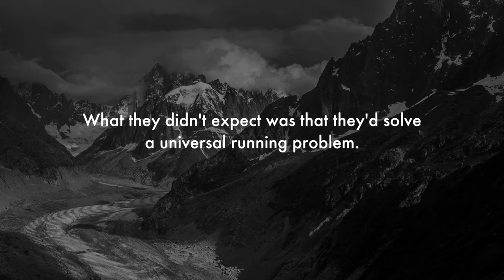Hoka One One Founders Brand Video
A fantastic video showing us the inspiration and background behind the Founders Jean Luc Diard & Nico Mermoud and their creation of the world's fastest growing running footwear brands.